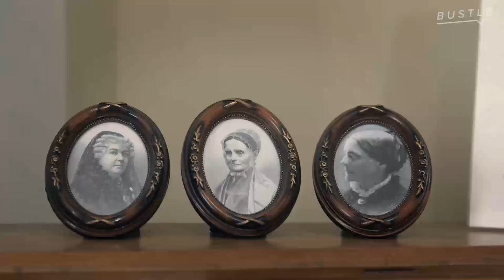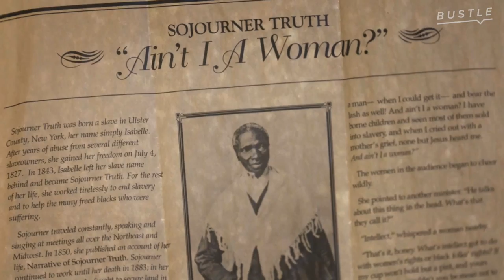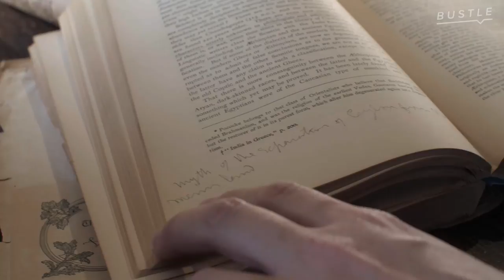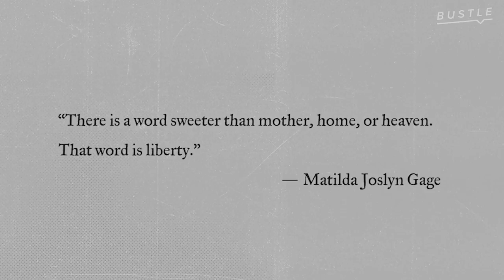What's Up Boo?: The Ghost Of Matilda Joslyn Gage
Matilda Joslyn Gage died in 1898, but her spirit has supposedly been haunting us ever since. Watch what happened when we held a séance to connect with her ghost in the first episode of Bustle's new series, What's Up Boo?👻